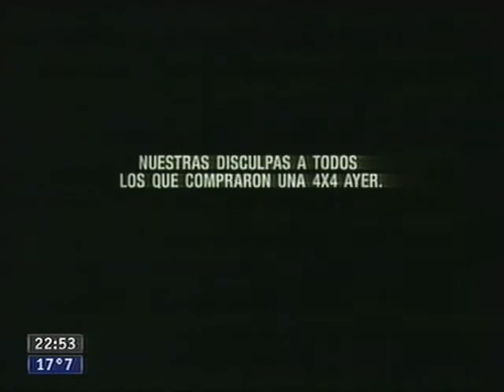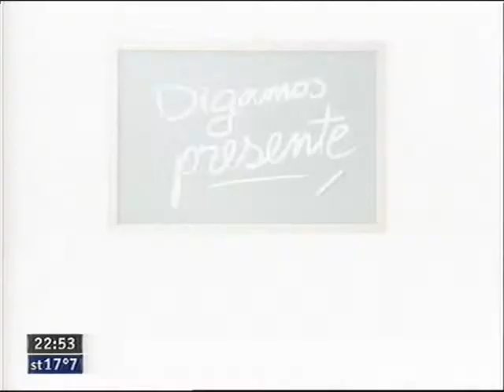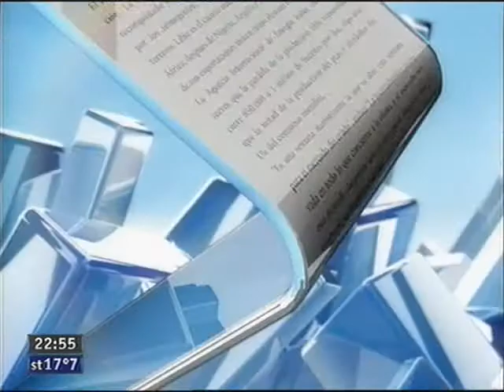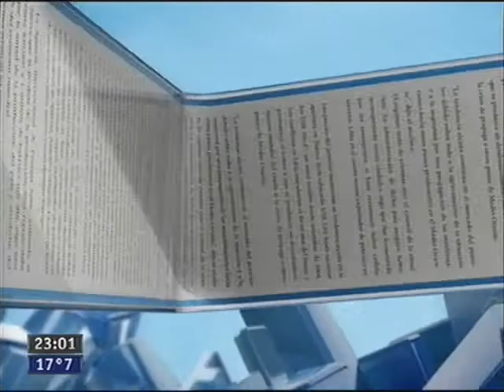AF en TN sobre censura 1